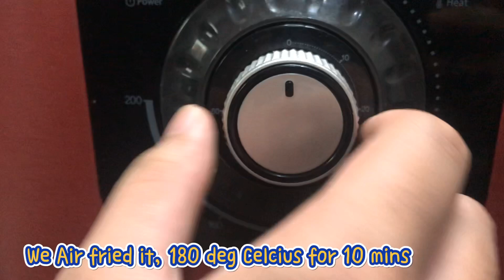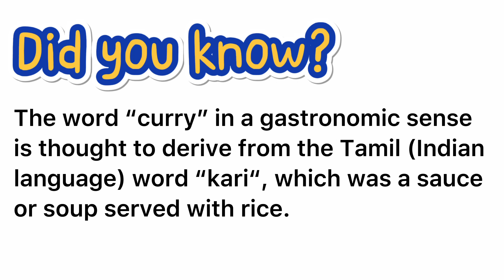Chicken Curry | Our Version | Spicy & Creamy Recipe | Air Fryer Veggies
Chicken Curry is a dish originated from Indian subcontinent. So delicious & flavorful.